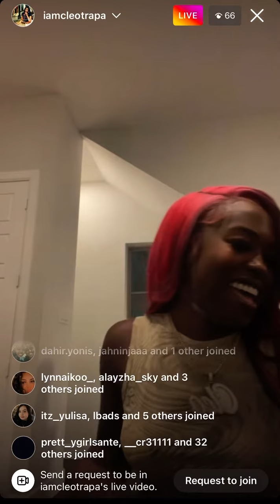Cleotrapa on Instagram Live